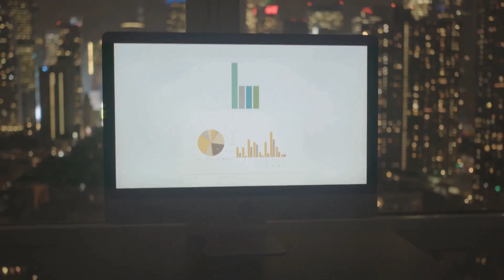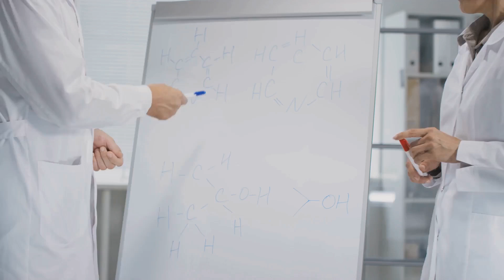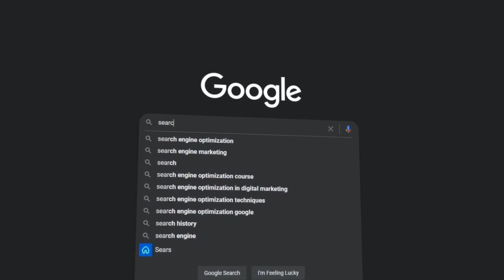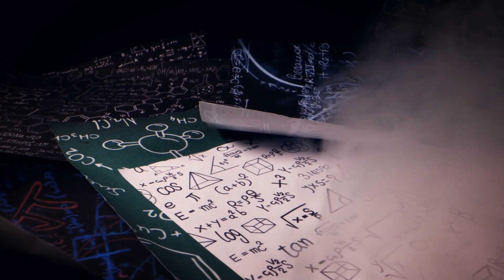Google's Monopoly Just Spread to Every Parallel Universe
In this mind-bending exploration, we uncover how Google's influence has expanded beyond our conventional understanding of market dominance. From quantum computing breakthroughs to artificial intelligence innovations, discover how the tech giant's latest developments are redefining the boundaries of digital reality. Through compelling analysis, we examine how Google's strategic moves in emerging technologies could reshape not just our universe, but potentially infinite parallel dimensions of computing.
What happens when a company's reach extends beyond traditional technological limits? Join us as we dissect Google's latest quantum supremacy claims, their groundbreaking work in parallel processing, and what it means for the future of technology and competition. From antitrust implications to the philosophical questions of infinite digital expansion, this deep dive reveals why Google's latest achievements are both revolutionary and concerning. Whether you're a tech enthusiast, privacy advocate, or curious observer, this analysis will transform your understanding of modern technological power.
Google Multiverse